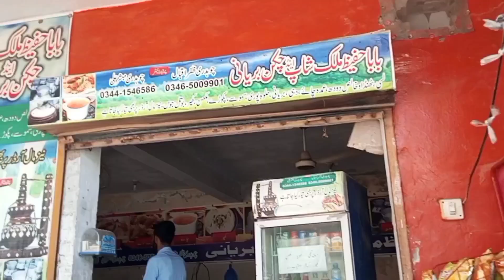Aaj Masjid Mein lftar Aur Eid ki Taiyaarian shuru Ramadan Day16 Pakistan Azad kashmir2023🕌🌙🇵🇰